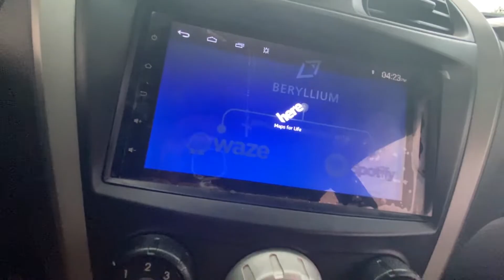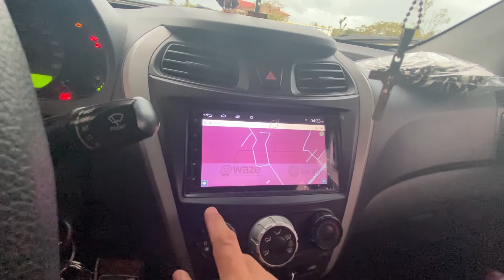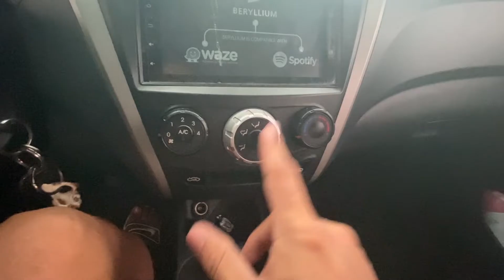HYUNDAI EON GLS 2018 with navigation | Sulit pa bang Bilhin Ngayon? Road Test and Full Review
Hello mga Master!

Pag usapan natin kung sulit pa bang bilhin ang HYUNDAI EON 2018 with navi ngayon? Dito sa review na ito, malalaman nyo ang full specs at driving impression gamit ang sasakyan na ito.

Maliit pero Sulit!